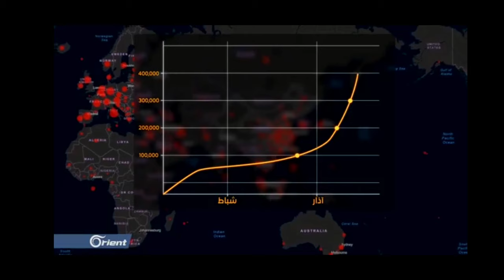Le monde comme vous ne l'avez jamais vu des Scènes rares .. Où est-ce que ils sont partis les habita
Le monde comme vous ne l'avez jamais vu des Scènes rares .. Où est-ce que ils sont partis les habitants de Rome, Madrid, Paris, Londres et Washington ont-ils disparu? Que fait un virus COVID_19 microscopique dans les pays les plus puissants .
العالم كما لم تشاهد من قبل المشاهد النادرة .. أين ذهب سكان روما ومدريد وباريس ولندن وواشنطن؟ ماذا يفعل فيروس COVID_19 المجهري في أقوى البلدان.